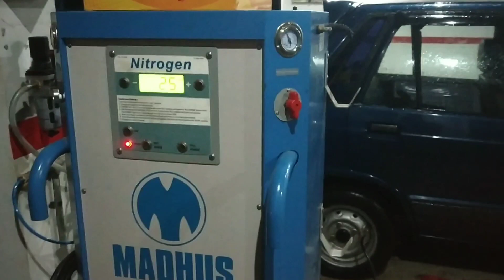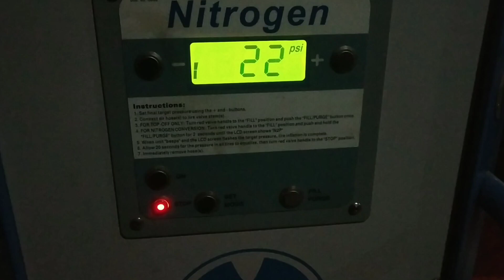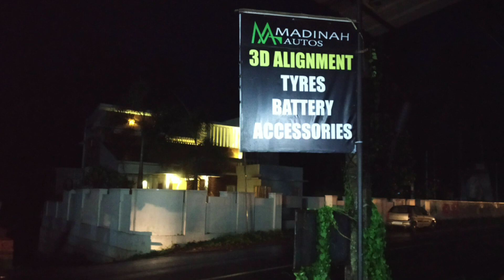NItrogen vs Air review in Malayalam | Benefits of Nitrogen Air Filling in Bike and Car Tyres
Is there really an advantage to using nitrogen rather than air in car tires, such as better fuel economy, a smoother ride, or longer tire life? Well, sort of.